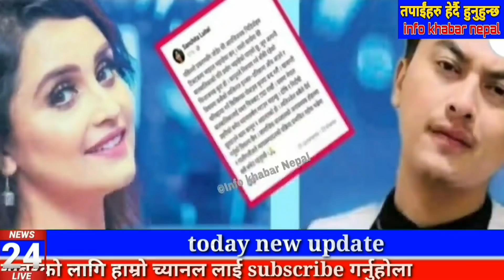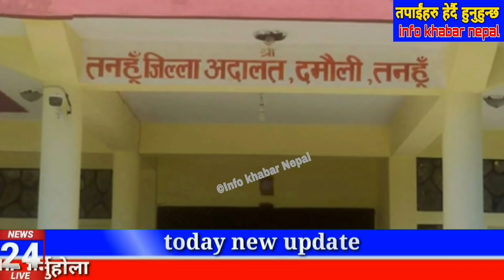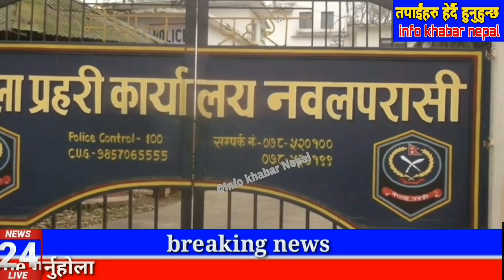तनहुँ बाट आयो सनसनीपुर्ण खबर Paul shah news | Samikshya adhikari news | paul samiksha kanda